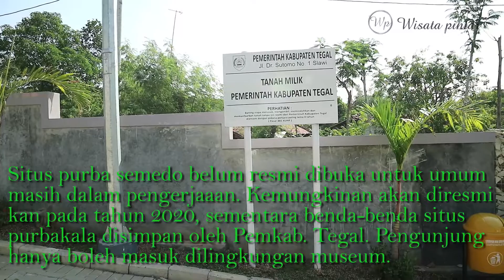MUSEUM SITUS SEMEDO TEGAL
Situs Semedo Kabupaten Tegal Jawa Tengah purbakala Indonesia merupakan penemuan purbakala baru. Museum situs semedo tegal belum resmi dibuka untuk umum masih dalam pengerjaan. Kemungkinan baru bisa dibuka tahun 2020. Manusia purba asli manusia purba indonesia